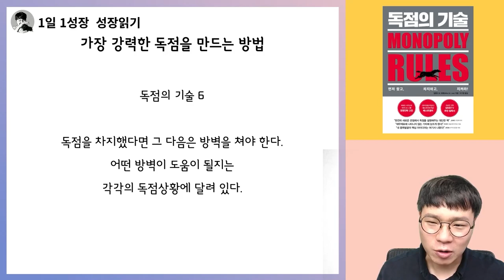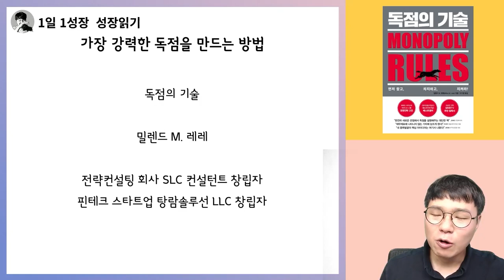난공불락! 가장 강력한 독점을 만드는 방법 3가지 (feat. 김밥천국) I 독점의 기술 6